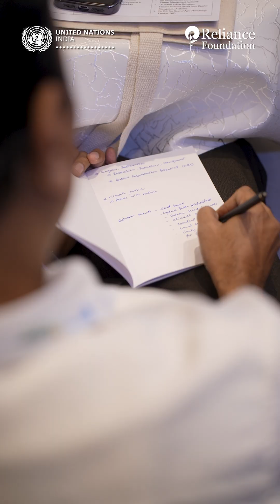Short | Future Proofing and Innovation towards Integrated Early Warning System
Future-proofing early warning systems with advances in AI, Big Data, GIS and through other innovative means emerged as the need of the hour during the Early Warning to Early Action convening, organised in November by Reliance Foundation and UN India in Bhubaneswar.

Panellists at the convening, the first in a series of convenings, deliberated the potential of 5G networks, forecasting impact of multiple hazards on vulnerable groups like expecting mothers, the elderly and the benefits of extensive village-mapping. They called for the adoption of new tools for mitigating growing disaster risk due to climate change.